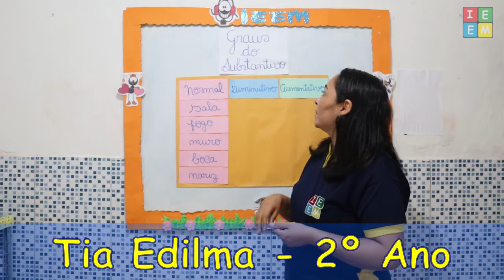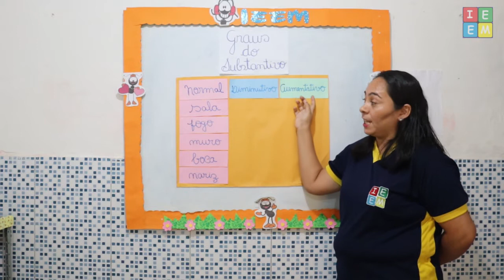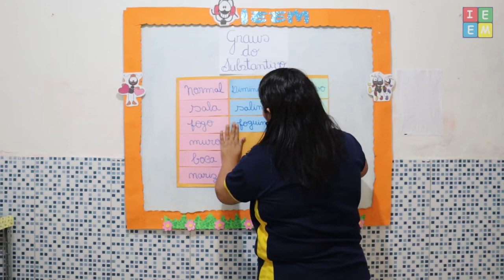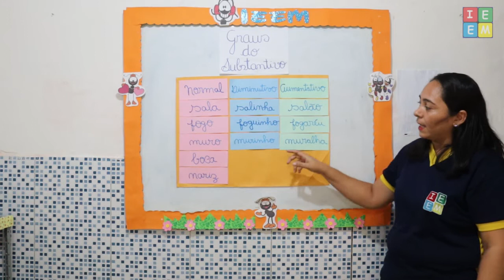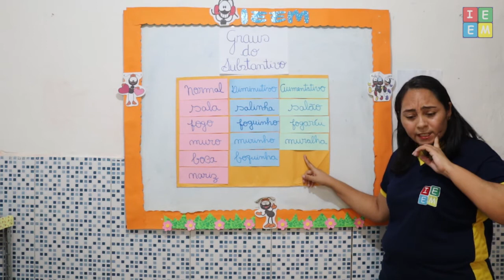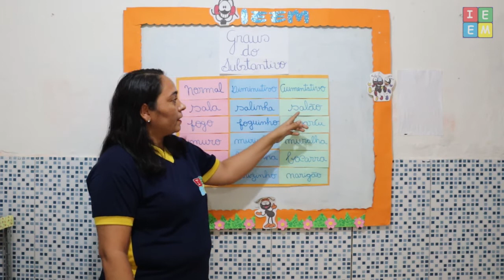2º ANO PORTUGUÊS GRAUS DO SUBSTANTIVOS AULA PARA 30082021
2º ANO PORTUGUÊS GRAUS DO SUBSTANTIVOS AULA PARA 30082021 /// Aula sobre  a flexibilização do Substantivos de acordo com seu Grau;